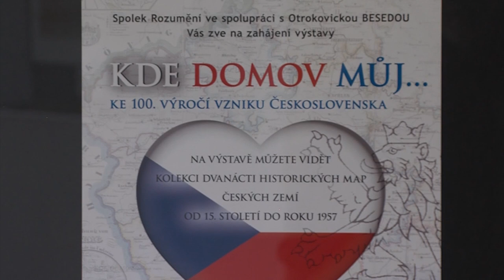Zpravodajství MTVO 12. 10. 2018 Otrokovice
Druhé kolo senátních voleb
Pasování čtenářů
Den otevřených dveří Charita sv. Anežky
ZŠ Mánesova - sportovní projekt